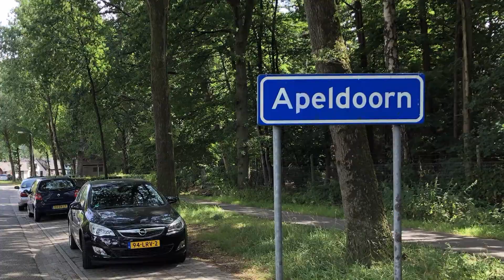P37 Elspeet Apeldoorn. Wandelen over het IJsbaanpad.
Bij deze wandeling stonden er geen ijsbanen op het programma. Vandaag zaterdag was het lekker druk in Elspeet en kon ik heerlijk terecht bij een terrasje voor een kop koffie. Normaal pak ik een terrasje wat later, maar aangezien het hoofdzakelijk bossen, bossen en nog eens bossen zijn, is het cafeïne gehalte gelijk op pijl.
Na het verlaten van Elspeet is het gelijk bos. Het is ook vandaag behoorlijk warm en ben blij met de schaduw van de bomen telkens. Na wat kleinere bospaadjes kom in uit op de Apeldoornseweg. Deze loopt door het bos van paleis Het Loo. Een soort snelweg door het bos met vele fietsers. Wel een mooi pad. Redelijk aan het eind gaat het naar links en zijn het weer kleine bosweggetjes en zo kom ik uit bij een klein soort afrikaans hutje met rieten puntdak. Op de steen ervoor stond: Hut van Venema. Mm, dat moest ik even opzoeken op het internet! Het bleek dat dit een favoriete plek was van Koningin Wilhelmina om te schilderen. Inderdaad als je voor het hutje zat had je een mooi uitzicht over een klein stukje heide, met erachter het bos.
Bij het verlaten van het bos, begon ik toch wat last van de voetjes te krijgen, dus even de schoenen uit en de voetjes in de lucht. Nu wat drinken en een korte lunch was het op naar Apeldoorn.
In Apeldoorn aangekomen gaat het langs de bekende naald en de grote kerk. Vervolgens via de mooie lanen van Apeldoorn en door het Oranje park kom ik uit in het centrum. Na op de markt 5 doosjes aardbeien te hebben gekocht voor 2 euro (tja ze moesten ervan af want het was einde markt). Liep ik met een kilo aardbeien (veel te gezond voor mij 😉), naar het Station Apeldoorn. Dit was ook tevens het einde van deze wandeling met helaas geen ijsbanen. De volgende keer beter!